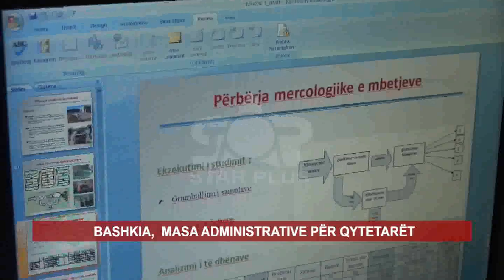KUÇI: PASTRIMI MBETURINAVE, PRIORITET I BASHKISË